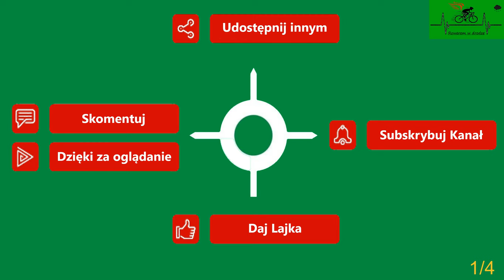Czaplin Wielki - Otok cz. 1 droga powiatowa zima